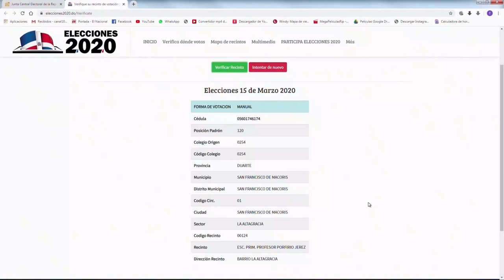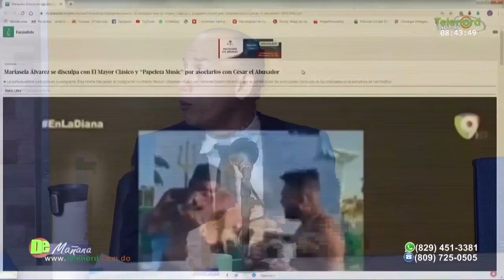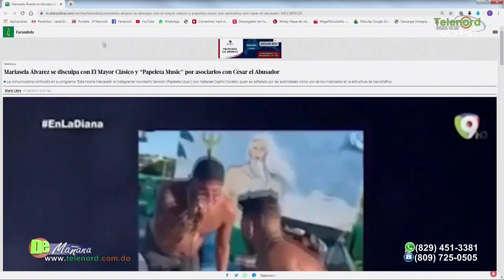Que le importa a Mariasela Álvarez que Margarita no apoye a Leonel dice Jer Yan Lantigua